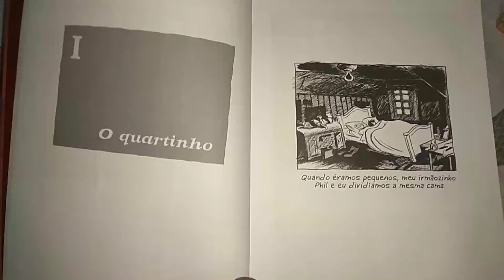MAIS UMA OBRA DE ARTE!!! - GRIS MOBILE OFICIAL PARA CELULAR ANDROID E IOS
O jogo fala através dos seus cenários e música encantadora. A dor da protagonista é transmita através das fases, sem nenhum tipo de diálogo. Traumas do passado sem. cores para um presente nítido do futuro.

Desenvolvedora: Devolver Digital
Conexão: Offline
Contém compras embutidas: Não
Requer IOS 10.0
Idioma: Português

"Pensa assim mesmo ou é assim que eles querem que você pense?"